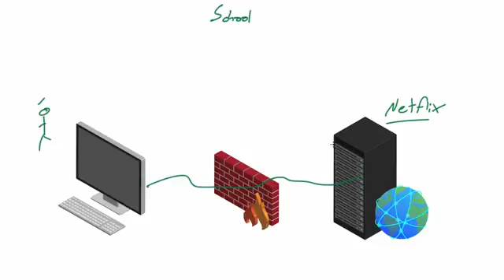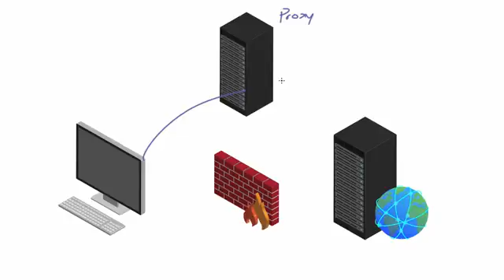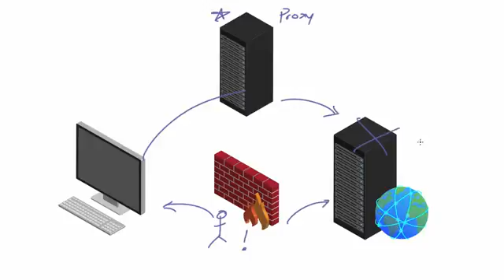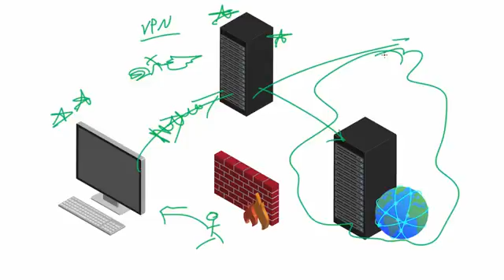WiFi Wireless Security Tutorial 10 How to Protect Against Dictionary Attacks